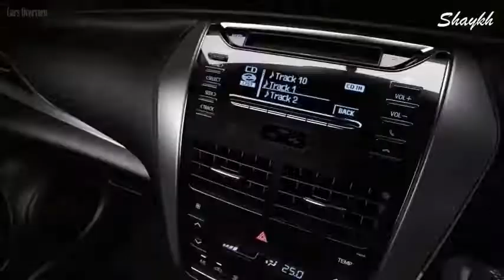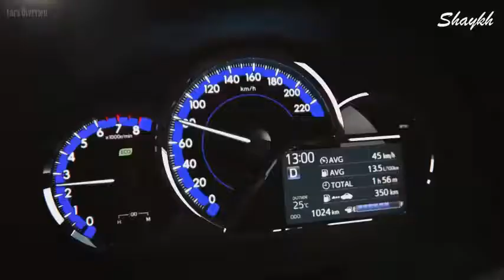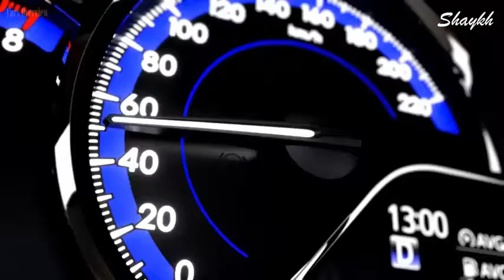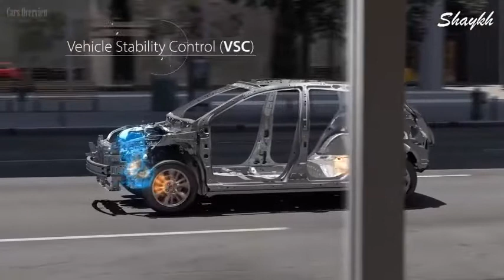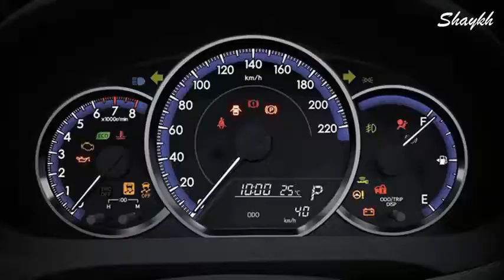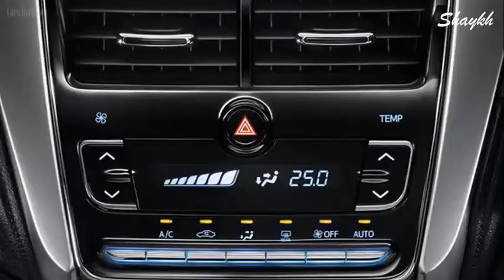Toyota Yaris 2019 - Interior Exterior Features Design